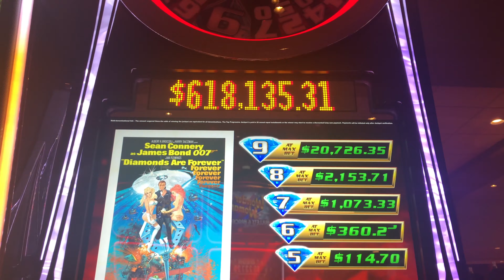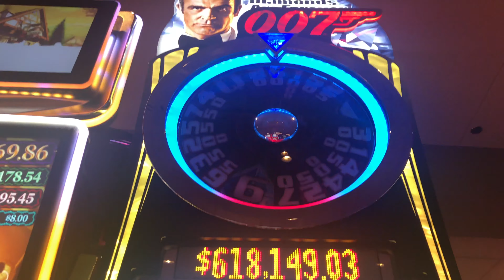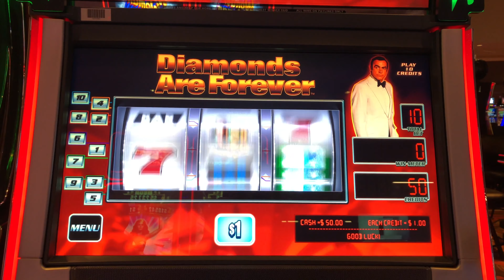Live Play On 007 James Bond Diamonds Are Forever Slot Machine